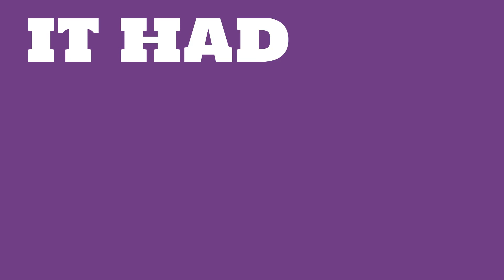What are the total assets of Simon Property Group?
Watch this video to learn about Simon Property Group.